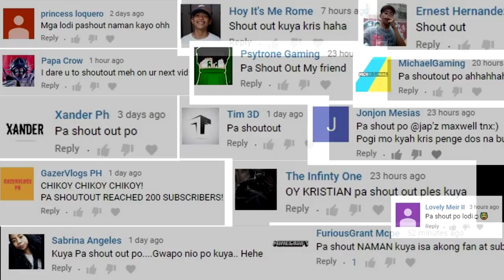MAMATAY KA NA! | Granny NEW UPDATE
➡ NEW UPDATE!
@ Social @
´´´´¶¶¶¶¶¶¶¶¶¶¶  ★彡 ORAYT 彡★